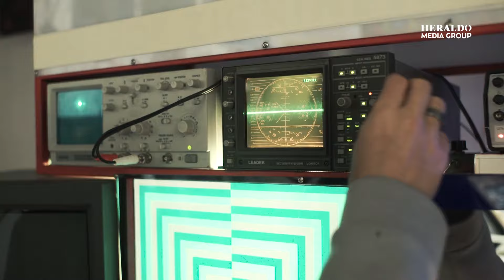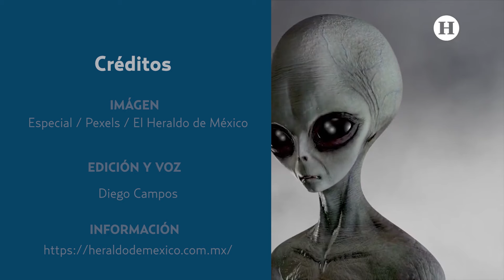Departamento de Defensa de Canadá desclasifica fotos de un OVNI antes y después de ser derribado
El fenómeno ovni y la existencia de vida extraterrestre son temas que cobran cada vez más fuerza. Con el paso de las décadas, los avistamientos de estos objetos voladores no identificados se han vuelto más frecuentes, llegando al punto de que incluso gobiernos como el de Estados Unidos y Canadá se han visto forzados a desclasificar información al respecto.

Tal es el caso de un par de fotografías reveladas recientemente por la milicia canadiense a medios locales, las cuales podrían llegar a ser consideradas como una prueba fidedigna de la existencia de estos objetos.